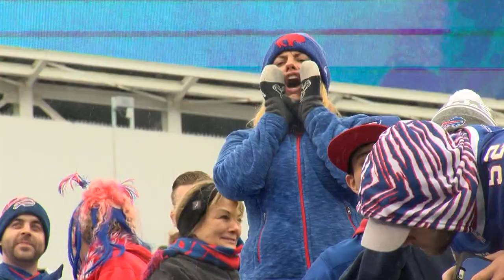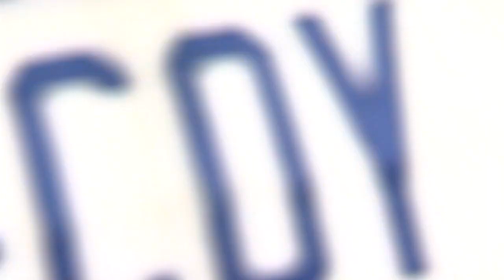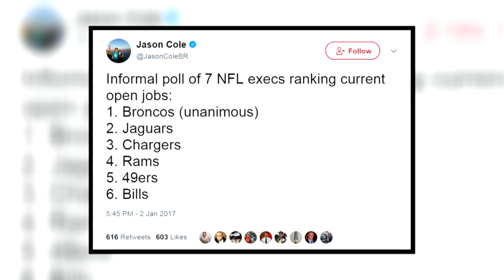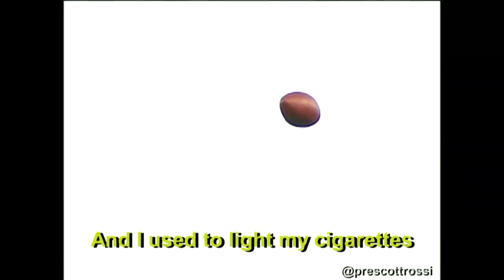Down & Drought - EPISODE 17 - 2016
We did it. The final episode of "Down & Drought" is here. Folks, it's 2016 for the Buffalo Bills. What better way to round out this experiment than by bringing together the current WROC News 8 Sports Department to the desk.

Just like so many recent years, this one is jam-packed with stuff to discuss. Doug Whaley gets an extension, the Bills make history with a new hire, LeSean McCoy gets in a brawl, the Bills draft an injured lineman, Sammy Watkins has foot surgery, the Bills "win the offseason," another draft pick goes under the knife, a 5th round draft pick lights up the sky and is gone forever, an anchor on defense checks himself into rehab, a poor start leads to a coordinator getting axed, Rex pranks Edelman, and the second half of the season is a total disaster.

OH YEAH, and the Bills sack Rex, leave their interim head coach out to dry, and the GM makes a fool of himself. WHAT A WAY TO END.

"I know not how to aid you, save in the assurance of one of mature age, and much severe experience, that you can not fail, if you resolutely determine, that you will not." - A. Lincoln, 1860.